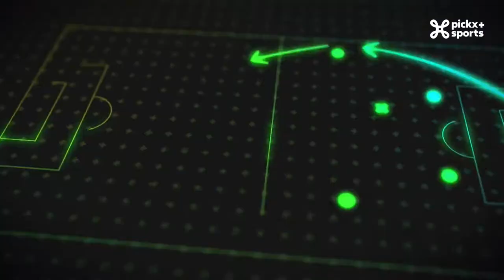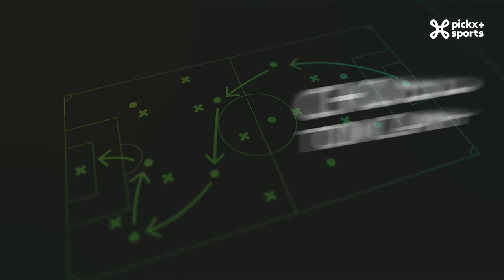Le Champions Club: Saison 2 - Episode 11